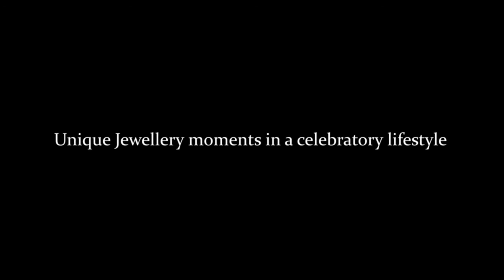Studio 369 - Sacheen Vastani Signature Jewelry, Nagpur